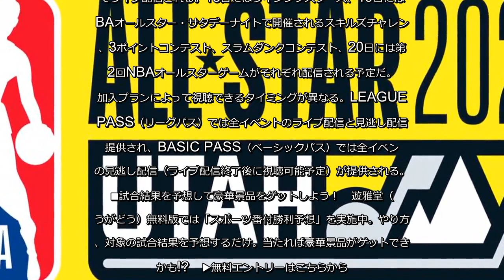NBAオールスター2023の日程・開催地・イベント情報・放送予定